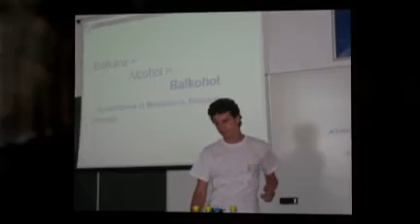Marian Banica International Train the Trainers Sofia 2010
Marian Banica International Trainer the Trainers Sofia 2010